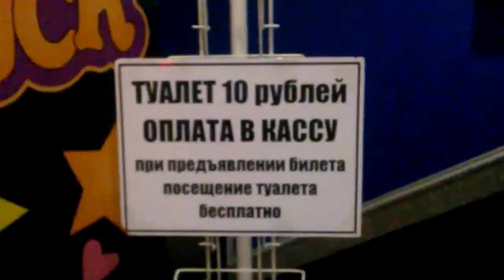Мысли Барсика: Звездные войны: Эпизод 7 - Пробуждение Силы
Мое мнение о новых ЗВ. Годный фильм, но не шедевр.